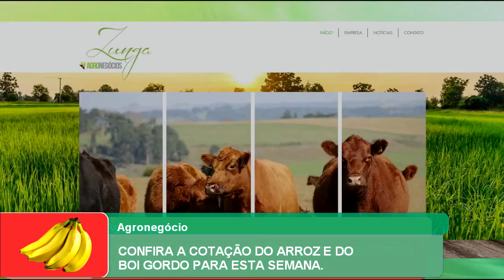CONFIRA A COTAÇÃO DO ARROZ E DO BOI GORDO PARA ESTA SEMANA.